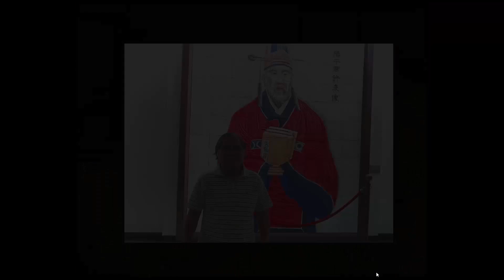古澤孝一郎facebookプロフィール写真集